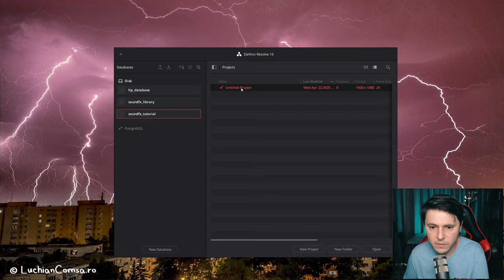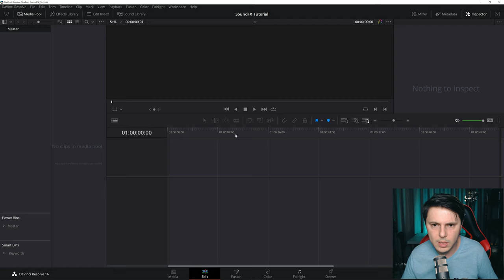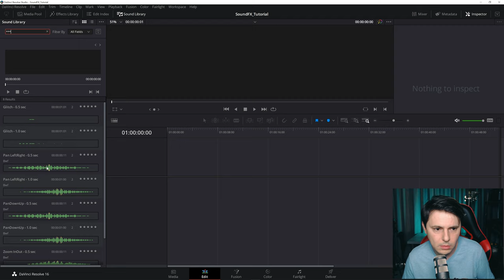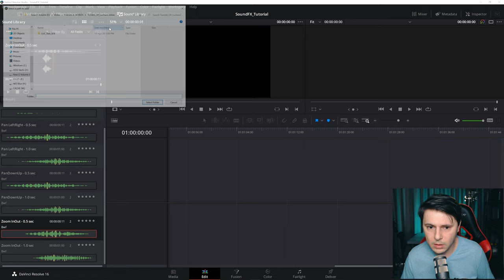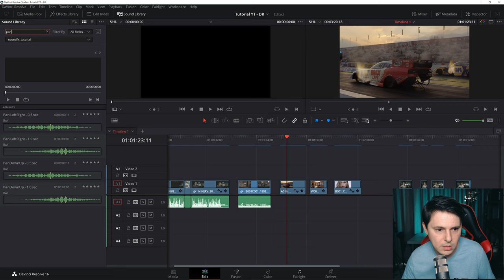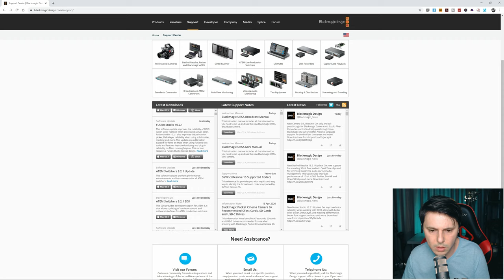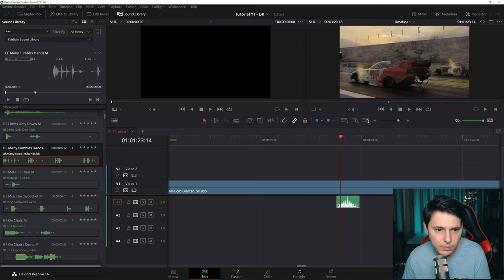Cum sa iti faci o librarie cu melodii in Davinci Resolve (BONUS peste 500 sunete gratuite)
In clipul de astazi o sa va arat cum puteti sa va faceti o librarie de sunete in Davinci Resolve. Enjoy 🙂